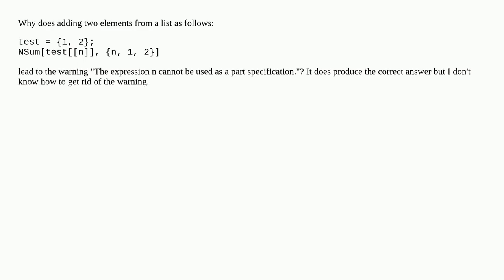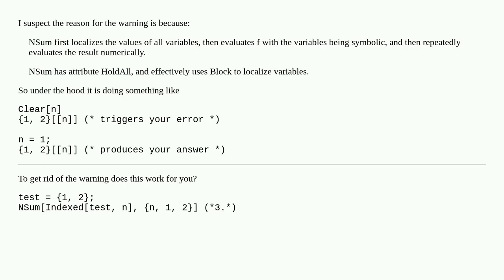Warning message when summing from a elements in a list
A special thanks goes out to the community

  summation warning-messages list-manipulation